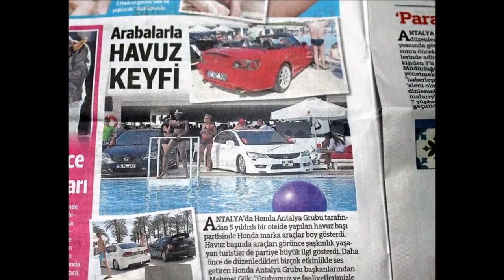Okan Çekiç - Kısa Film Tadında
Türkiye Modifiye Center